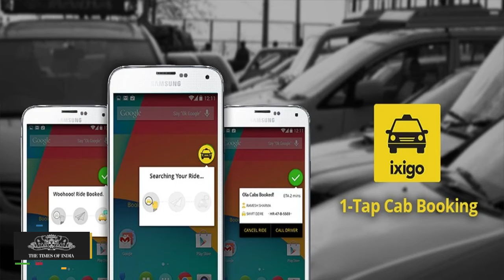Ixigo App | Now book a Cab Without Internet Connection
Ixigo app lets you book a cab even without internet connection.